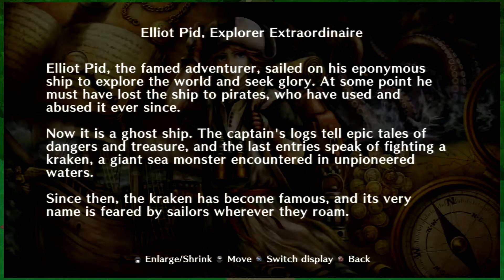Dragon's Crown - Part 13 - Lapdash's food market [After This Boss]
Shane and Jim are totally drift compatible.

After This Boss does not have any ownership of the games played in their videos.